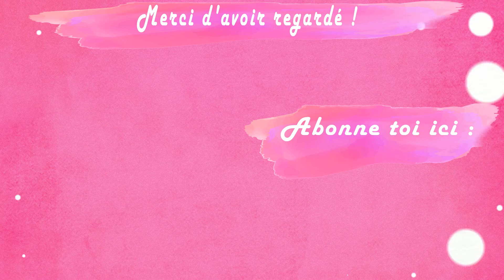Boite en Mixed Media avec voix off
(clique sur "PLUS" pour voir la suite, il y a plein d'infos ! )

Voici ma 2eme boite réalisée en mixed media !

-50 % jusqu’à liquidation des stocks